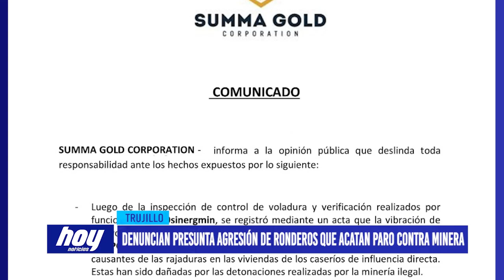Denuncian presunta agresión de ronderos que acatan paro contra minera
Un grupo de ex ronderos vienen acatando un paro en Huamachuco por presunta contaminación de la empresa minera Summa Gold Corporation, la misma que ha negado ello. Mientras que los dirigentes de la Central Única de las Rondas Campesinas han deslindado relación con dichas personas y esperan reunión de compromiso la próxima semana.

La madrugada del último miércoles, sujetos ingresaron a los terrenos, en donde están ubicadas las líneas de agua de la empresa minera Summa Gold para cortarlas e inundar los campos que colindan al cerro el toro, en la provincia de Sánchez Carrión. Los campesinos, quienes también fueron afectados, responsabilizan a un grupo de ronderos que acatan un paro contra la empresa minera por presunta contaminación ambiental.

Incluso, trabajadores de la compañía Summa Gold denunciaron que presuntos ronderos encapuchados, los retuvieron cuando se dirigían a su centro de labores y los habrían agredido.

Al respecto las rondas campesinas de Huamachuco y las autoridades de los caseríos de influencia minera condenaron los actos y rechazaron el paro. El presidente de la Central Única Distrital de Rondas Campesinas de Huamachuco, Daniel Calderón, señaló que hay un compromiso con la empresa para una reunión para el próximo 20 de julio y acotó que respetarán este acuerdo.